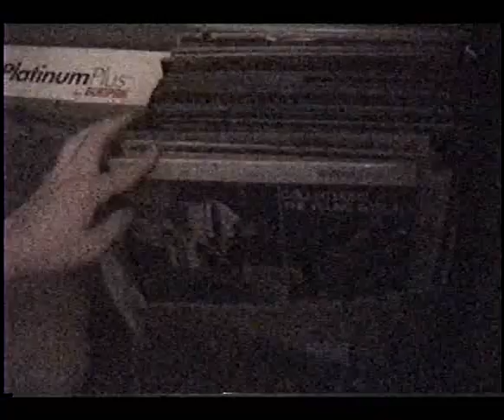Bruiser Brothers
During a long writing session I decide to get some water. But playing too many games can have this effect. Srsly.